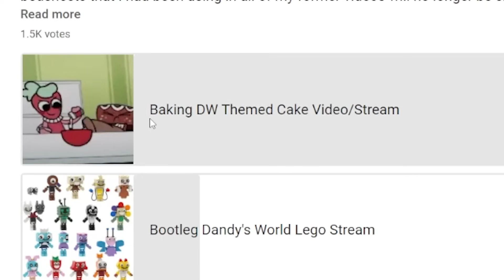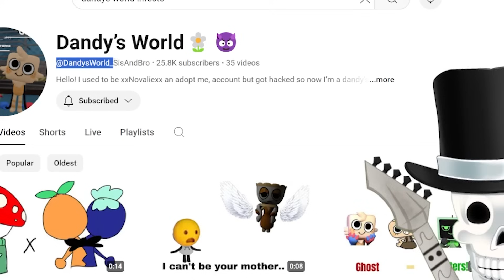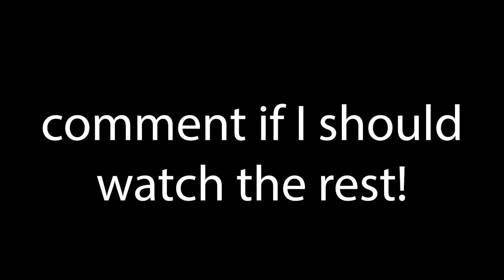Dandy’s INFECTION is Spreading…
The FATEST of shoutouts to @DandysWorld_SisAndBro for making the awesome infected series! You guys are awesome keep it up!